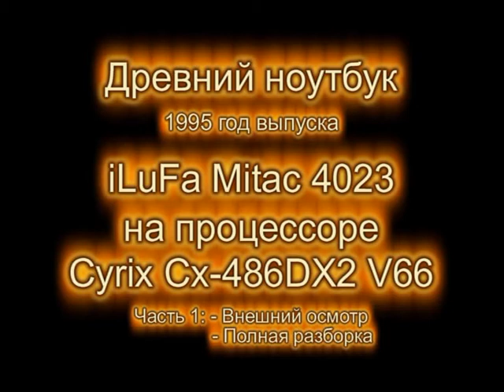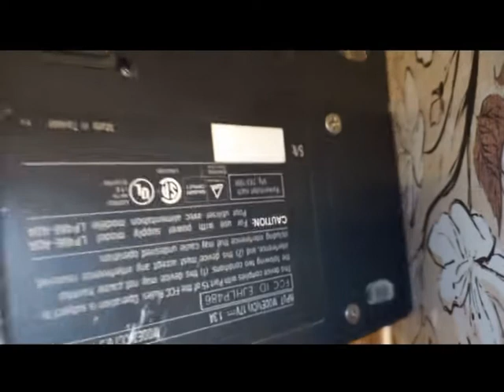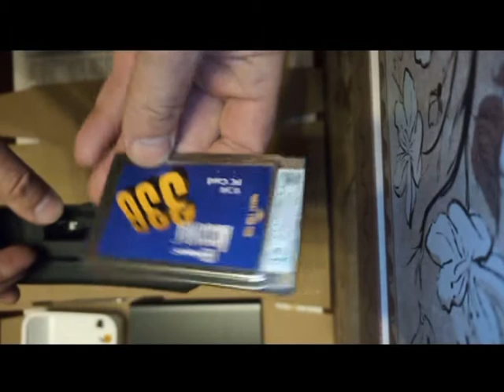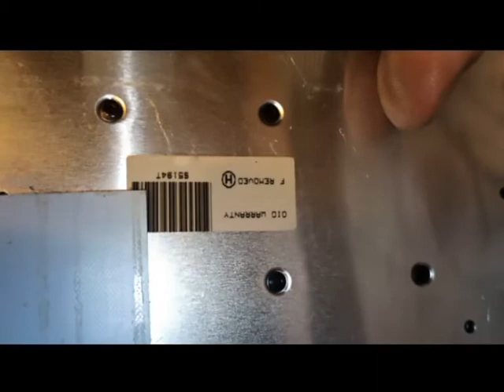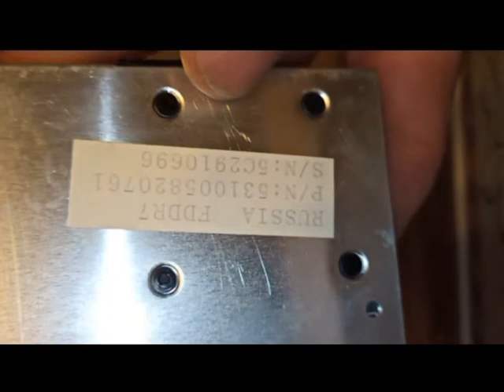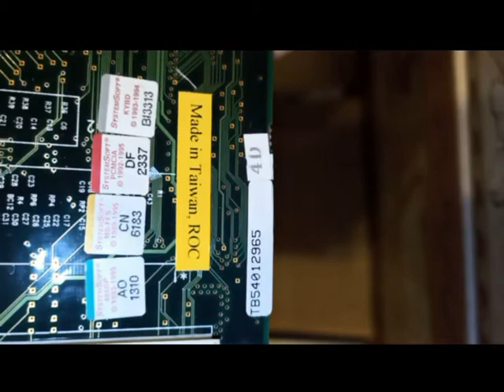Древний Laptop Mitac 4023. Часть 1 (внешний осмотр и полная разборка)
Древний ноутбук 1995 год выпуска iLuFa Mitac 4023.
Собран на процессоре Cyrix Cx-486DX2 V66

Часть 1: - Внешний осмотр
                - Полная разборка